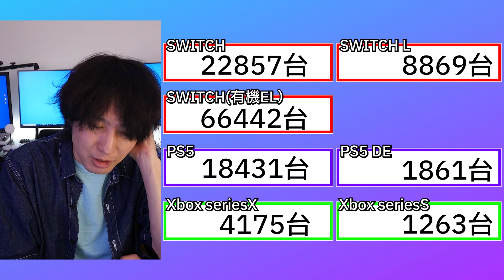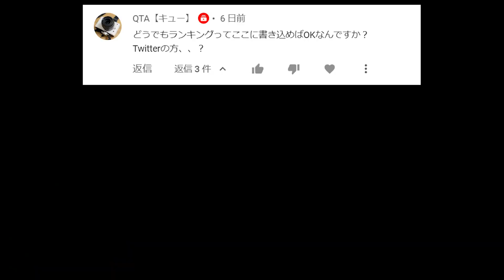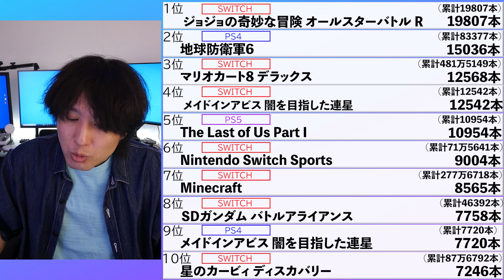スプラトゥーン3の売上は大変なことになります。【週間ゲーム売上ランキング】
週間ゲーム売上ランキングを見てみんなでワイワイしましょう。

もくじ
00:00　スプラトゥーン3の売上予想
00:55　スプラ2の売上から予想する
02:22　現在のスイッチの売上台数を考慮
03:48　スプラ3の初週売上は○○〇万本です
05:00　PS5は？スイッチは？ハード売り上げ
05:49　どうでもいいランキング
07:39　ゲーム売上ランキング！ラストオブアスのリメイクは売れた！？
11:42　ラスアスの売上はイマイチ？